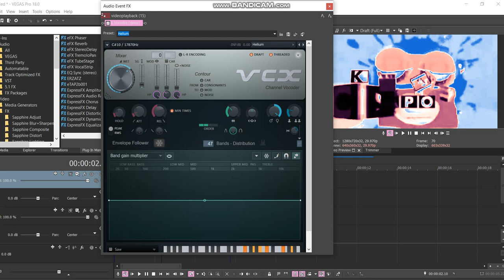How to make Punderfullll Beautiful Spring